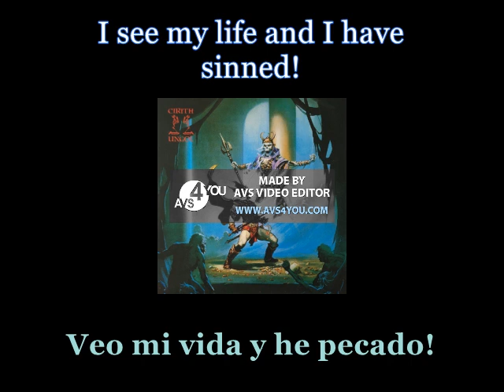Cirith Ungol - Death Of The Sun - 05 - Lyrics / Subtitulos en español (Nwobhm) Traducida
Artist: Cirith Ungol
Track: Death Of The Sun
Album: King Of The Dead
Year: 1984
Genre: Heavy Metal
Country: United States